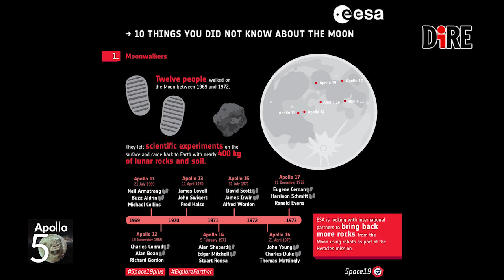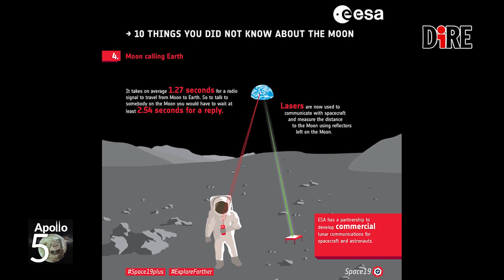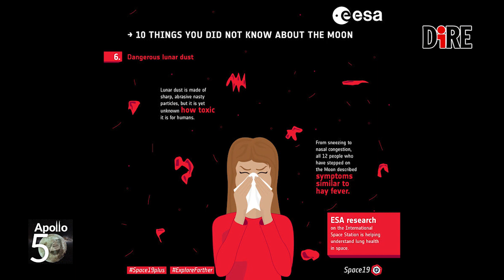Luna tra eclissi, curiosità e scenari futuri dell’esplorazione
La Luna, il Nostro satellite naturale. L’abbiamo osservata dalla notte dei tempi, ne abbiamo solcato il suolo, ci stiamo preparando per ritornarci. Ma cosa sappiamo di questo oggetto celeste che continua ad affascinare scienziati e non?